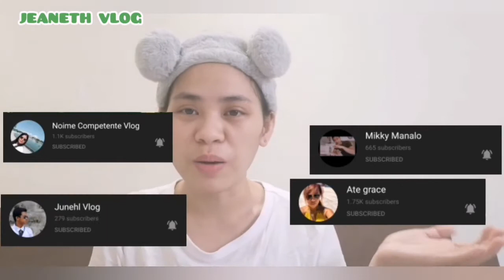HOW TO MAKE D. I. Y FACE SHIELD WITH NO COST + SHOUT OUT | JEANETH ESLOMOT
So ito na nga mga baks ako ay gumawa ng face shield sa walang halaga. Gusto mo ba malaman kung paano? Panoorin mo ang videong ito. Maraming salamat mga baks. God bless.

Mga materyales:
Foam
Clear acrylic or plastic
Velcro
Double sided tape
Scissors
And of course your creativity!